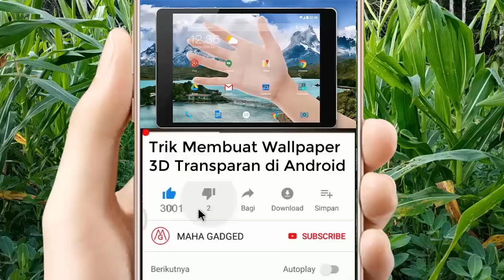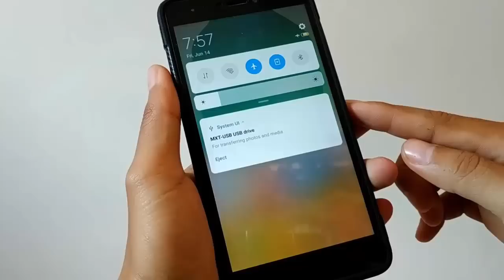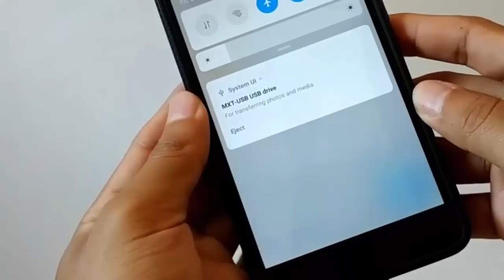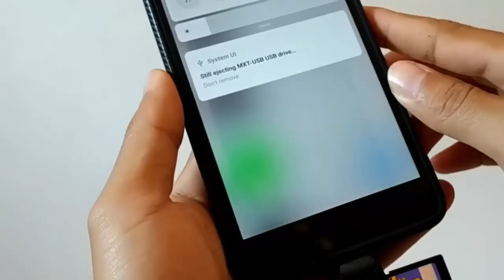Cara Pindahkan File dari Memori Kamera ke Hp Android/ iPhone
Demi mengatasi memori penuh pada kamera, kamu dapat memindahkan file dari memori kamera ke hp android/ ios iphone.